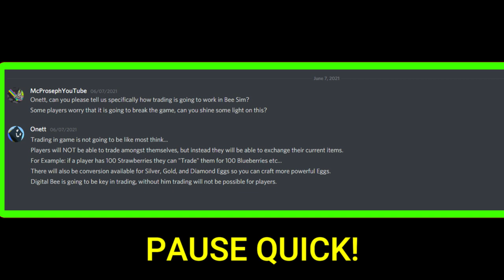*TRADING* in Bee Swarm Simulator [Explained]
Trading in Bee Swarm Simulator is coming soon! Do you think this is a good idea?